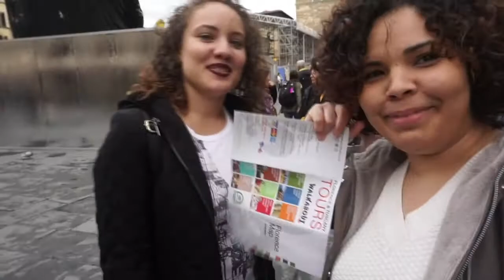Europe Trip | FLORENCE | BackPacking Trip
Hi There!

Today I am sharing a different type of video .
In Fall 2017 my cousin and I took a trip of a lifetime.
We backpack Europe for 29days .

We stoped in 5 countries and had an amazing time .
My channel is about budgeting but I wanted to share with you all this awesome experience .
Some videos are a little shaky, I had no idea how to record at the time .